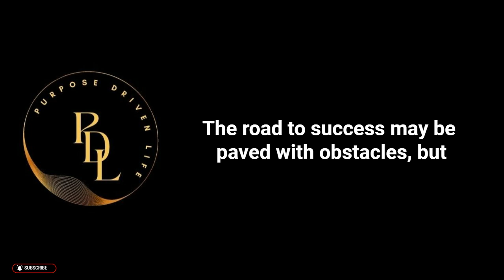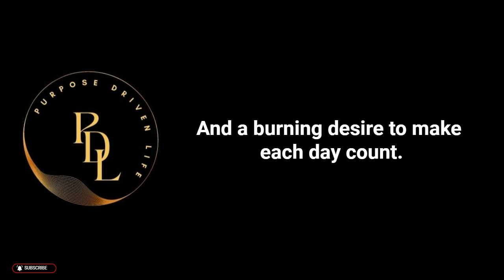Unlocking the Secrets to a Valuable Life: 5 Powerful Tips for Personal Transformation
Welcome to Purpose-Driven Life, where we believe that every individual possesses the power to live a truly valuable and fulfilling existence. In this transformative speech, we delve into the depths of personal growth and empowerment, sharing five powerful tips that will unlock your inner potential and ignite the flame of purpose within you.

Join us as we explore the essence of living a purpose-driven life, discovering your passions, setting bold goals, and embracing failure as a stepping stone towards success. We delve into the importance of cultivating a positive mindset, harnessing the immense power of your thoughts, and surrounding yourself with individuals who inspire and uplift you.

Through this journey, we invite you to embrace gratitude, an essential ingredient for attracting abundance and contentment into your life. Learn how expressing appreciation for the blessings, big and small, transforms your perception of the world and infuses each day with meaning and fulfillment.

Are you ready to unleash your full potential? Are you ready to embark on a path of personal transformation and create a life that is truly valuable? Join us on Purpose-Driven Life as we guide you towards uncovering the secrets to a purposeful existence.

Together, let's unlock the doors to a life that is rich with meaning, purpose, and boundless possibilities. Welcome to Purpose-Driven Life, where your transformation begins.